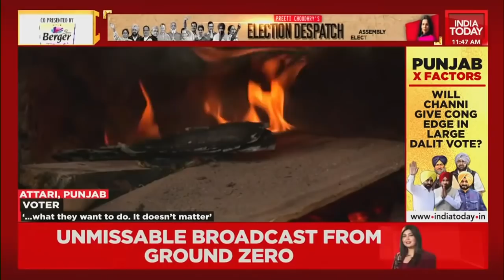Dance Of Democracy In Punjab, Unmissable Election Action From Land Of 5 Rivers | Election Despatch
2.15 crore voters will decide fate of 1,304 candidates in Punjab on February 20. India Today brings this exclusive report from the ground from Amritsar and Attari only in its show 'Election Despatch'.